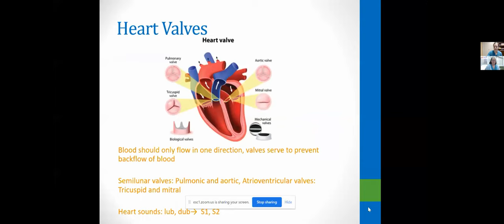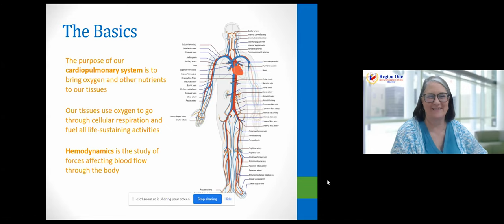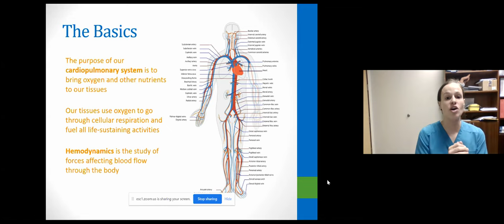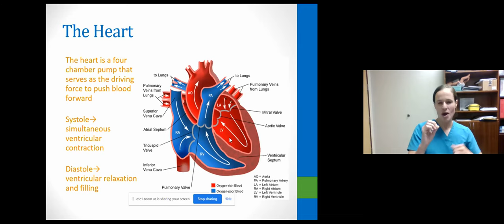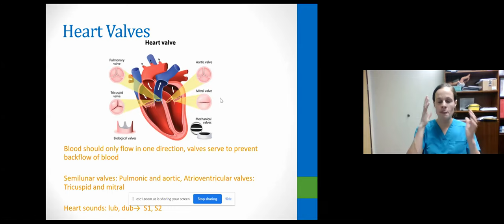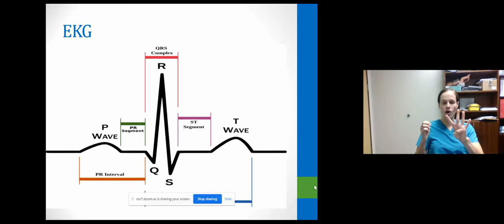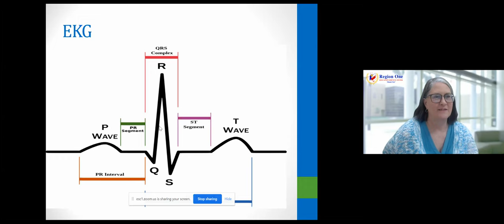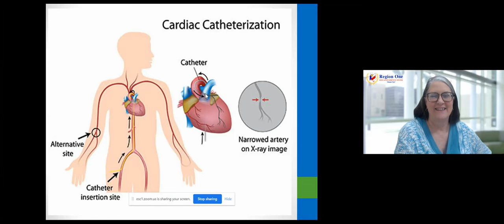PATHS TRES February Cybermentoring - Cardiac Care 2.22.22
Region One ESC PATHS Project offers Cybermentoring in order to bring health care professionals from institutes of higher education and health care partners into classrooms across the region via webinar technology. Through Zoom webinar sessions, students are able to connect with health care educators and professionals to discuss college and career pathways into the health science field and other pertinent health science information.